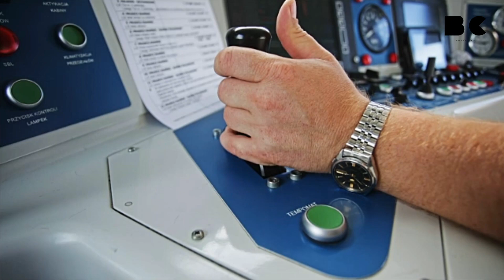Mann hält Schläfchen im Gleis – Zug kann noch stoppen!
In Mecklenburg-Vorpommern hat sich ein Mann für ein Schläfchen ins Gleis gelegt. Der 27-Jährige aus Neubrandenburg entschied sich offenbar am frühen Sonntagmorgen sein Nickerchen im Gleis zu halten.